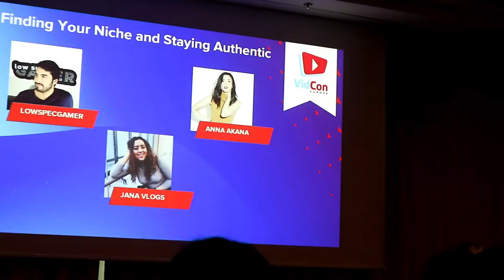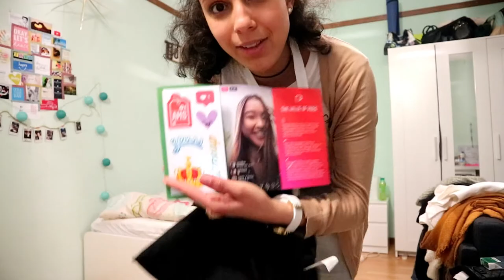VIDCON EUROPE 2018 DAY 1 MEETING AWESOME CREATORS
Hey guys! Sorry for my absence, I'll explain after my vidcon vlogs. I had so much fun at Vidcon Europe! Met awesome fellow creators!
coming soon

Love you! ❤